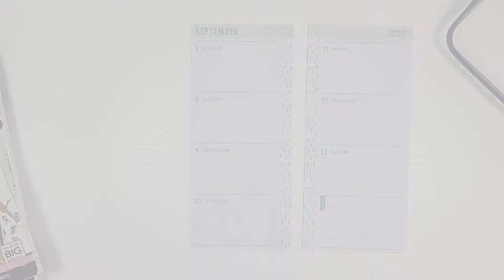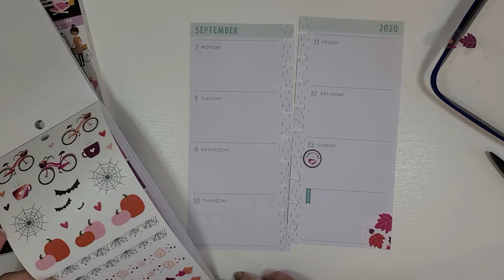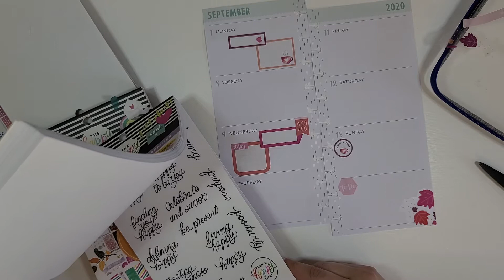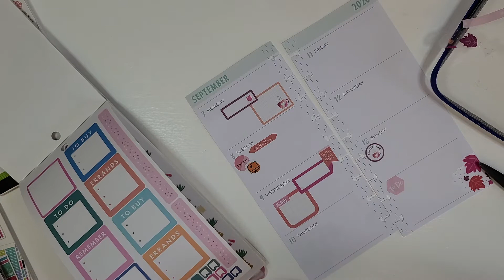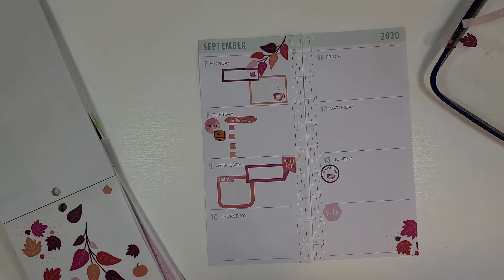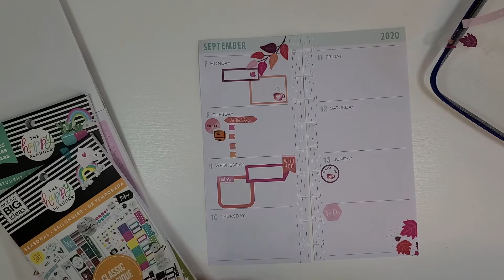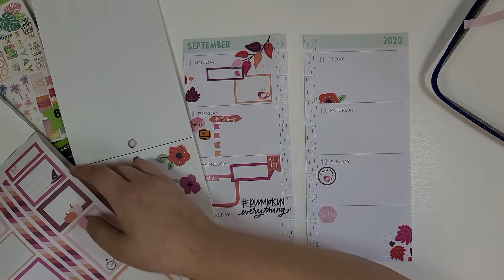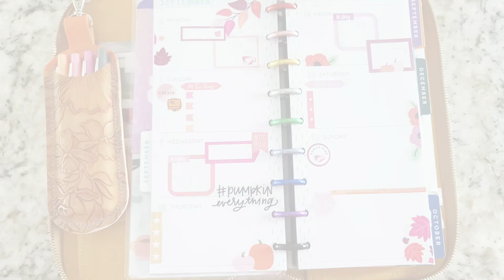Plan With Me in my Skinny Classic for September 7-13, 2020.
Plan my second week in September with me in my Skinny Classic!

I chat about my planning process & my method of choosing stickers for my spread. This is one of my first videos; please be kind and have patience as my skillset grows!